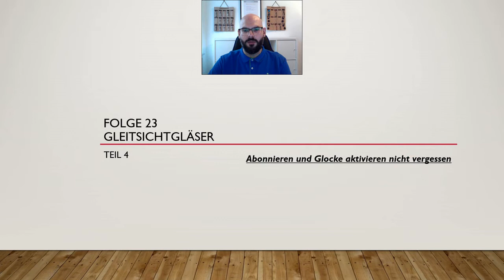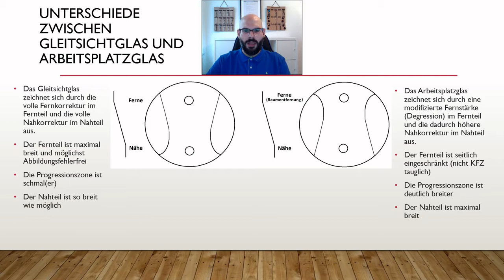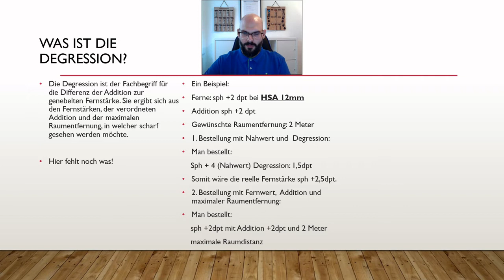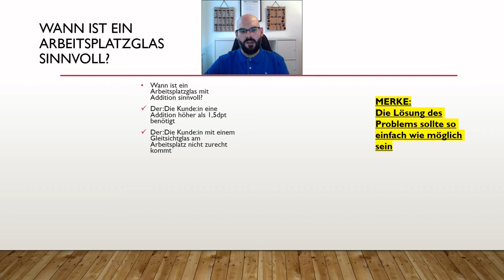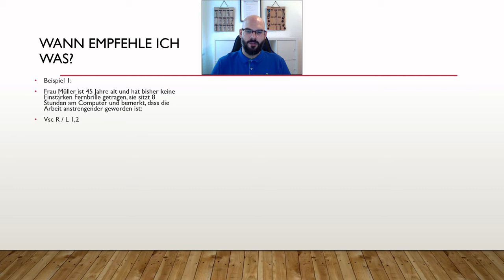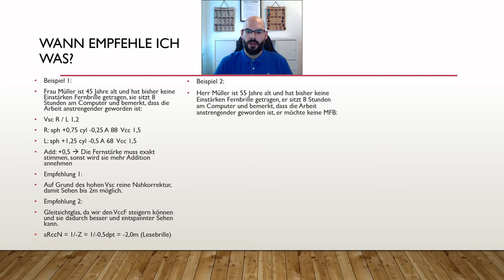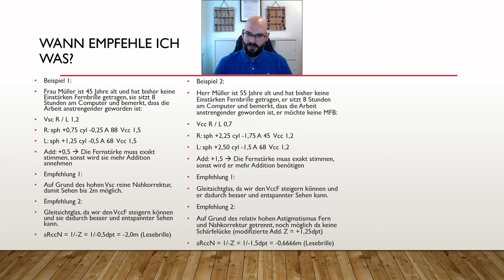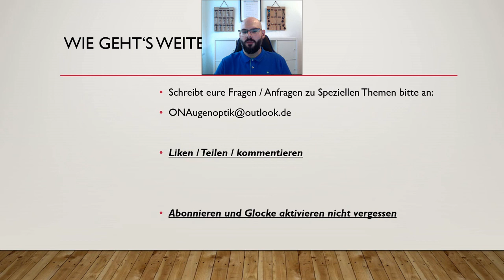Gleitsichtgläser Teil 4 - Arbeitsplatz und Gleitsichtglas | Was ist der Unterschied?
Sie benötigen Nachhilfe für Ihre Gesellen- oder Meisterprüfung?

Inhalt
0:26 Inhalt des Videos
1:32 Unterschiede zwischen Gleitsichtglas und Arbeitsplatzglas
4:36 Was ist die Degression?
4:45 Definition der Degression
5:22 Ein Beispiel aus der Praxis
6:50 Die Erklärung der Degression
7:57 Herleitung / Berechnung der Formel für das Nebelglas
8:47 Merksatz Formel für das Nebelglas
9:51 Wann ist ein Arbeitsplatzglas sinnvoll?
13:53 Wann empfehle ich was?
13:53 Beispiel 1
16:35 Beispiel 2
19:41 Beispiel 3
22:40 Fazit zu der Frage: Wann ist ein Arbeitsplatzglas sinnvoll?
23:39 Wie geht's weiter? / Outro

Ich zeige euch Unterschiede bei Gleitsicht- und Arbeitsplatzgläsern auf und erzähle, wann, welches Glas sinnvoll ist.
Das Video ist gedacht für Auszubildende vom 1. bis 3. Lehrjahr oder für nette Menschen, die einfach Lust auf ein wenig Optik haben.

Ich bin Augenoptikermeister, komme aus Hannover und wünsche euch Viel Spaß!

Viele Grüße Max